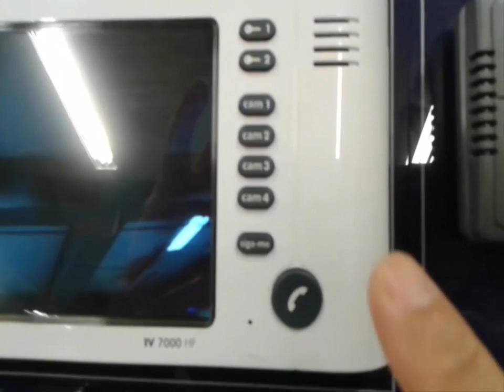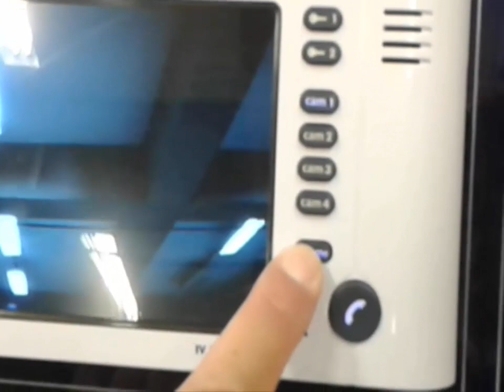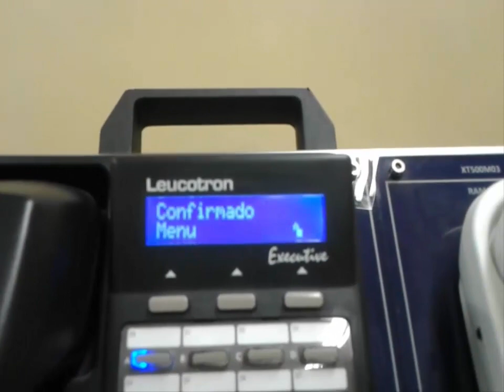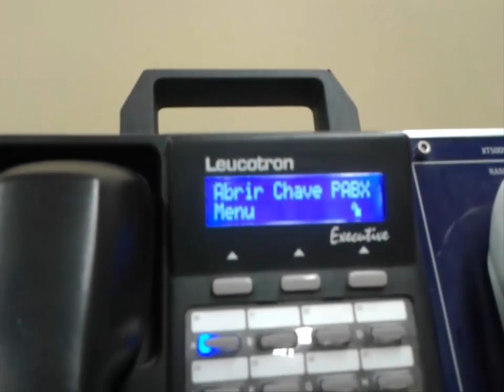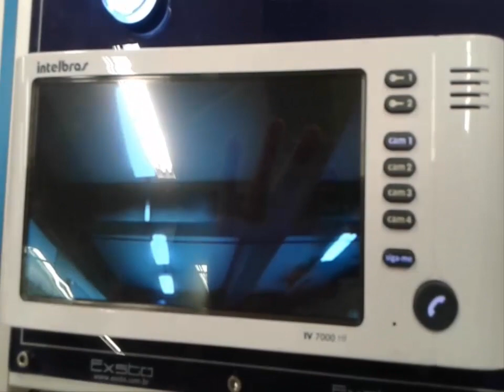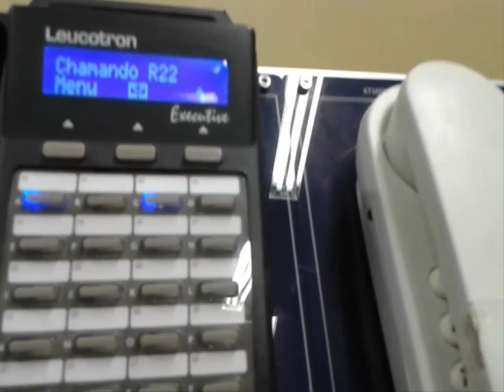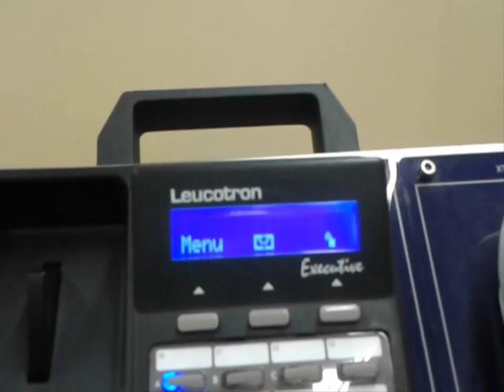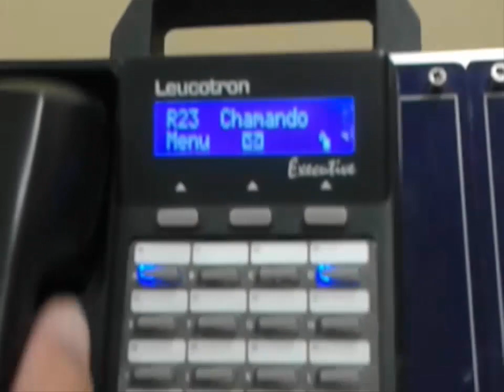Sistemas de Comunicação II - ETEC - Paulista - Piracicaba 2020 - Chamada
Estou criando uma área para interagir com os meus alunos de Sistemas de Comunicações II.